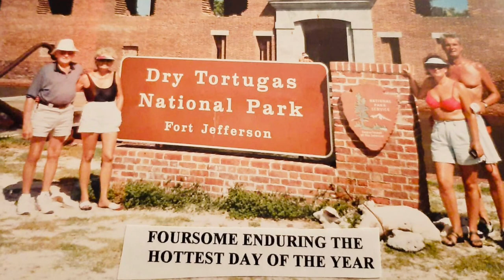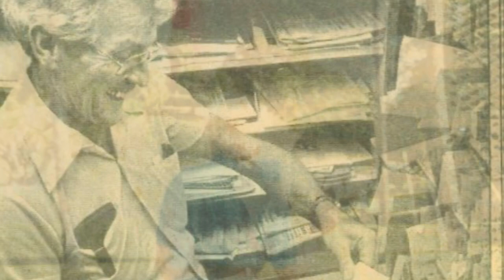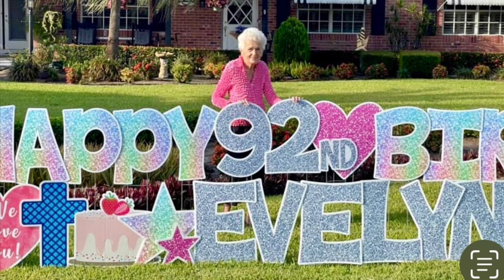A Lifetime of Love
Life Time line of Wallace & Evelyne
Their love and the family they grew.

Que Sera, Que Sera
Doris Day

They say it’s wonderful
Ward Marston and Rosemary Benson

Julie Andrews

Zip-a-dee-doo-dah
Bing Crosby

The Things we did last Summer
Nancy Wilson

Israel Kamakawiwo’ole

Frank Sinatra

Happy Trails
Dale Evans, Roy Rodgers, & The Whippoorwills